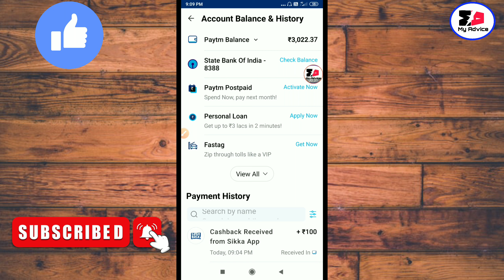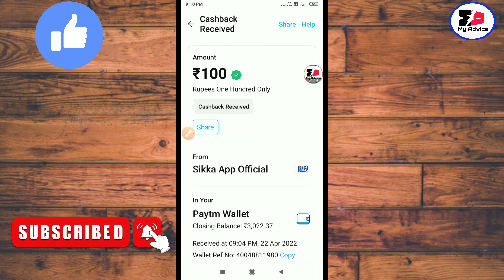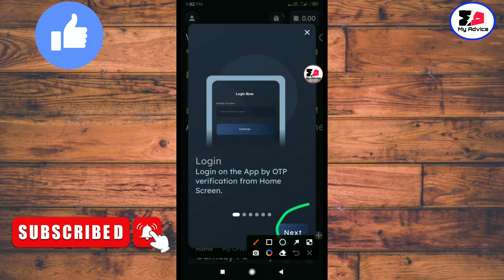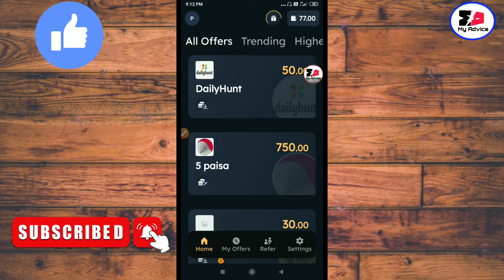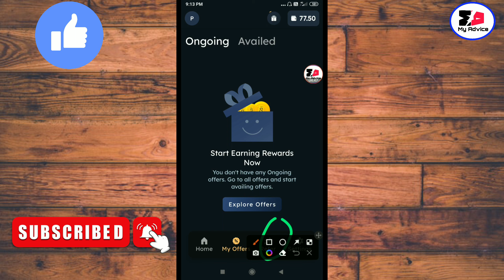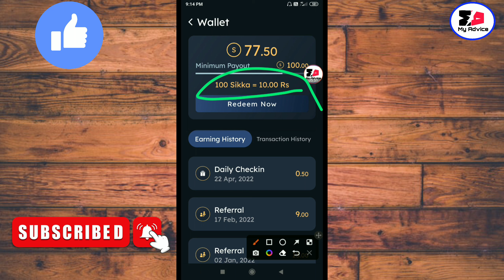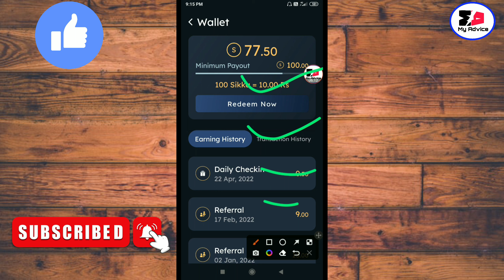Sikka app | Sikka app se paise kaise kamaye | Sikka app payment proof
Dosto-Is video me bataya hai Sikka app, ke baare me jisse aap roj paise kamane wale hai

Your Query
Sikka app se paise kaise kamaye
Sikka app
Mobile se paise kaise
Ghar baithe paise kaise kamaye